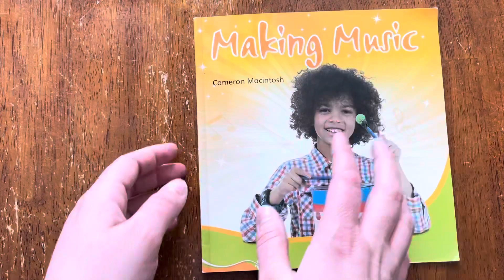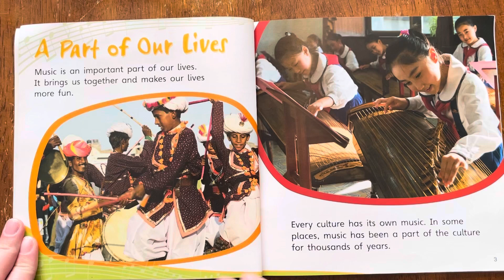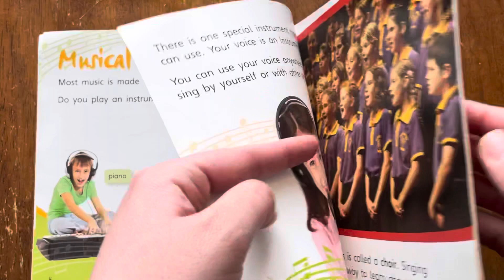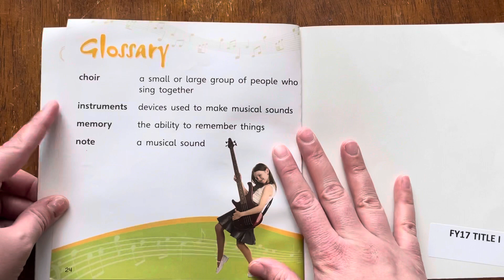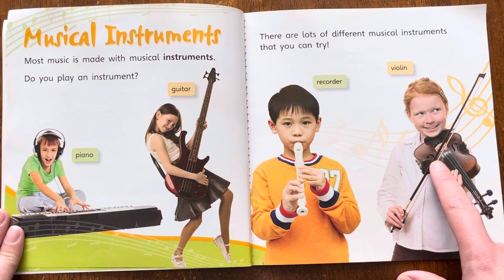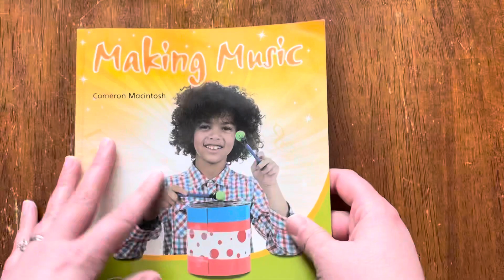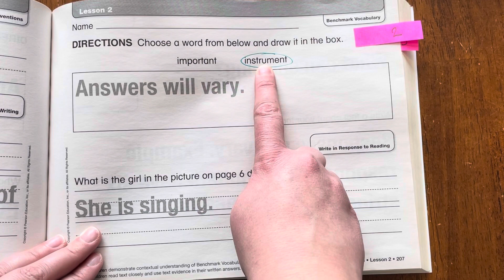Making Music Lesson 2